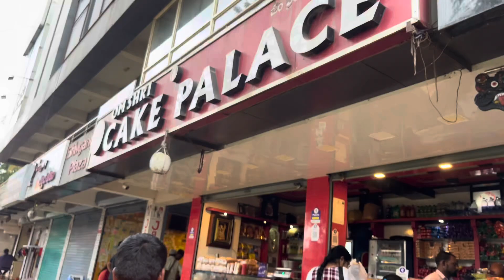CELEBRATION FOR COMPLETION OF 100 SUBSCRIBERS ||everything is from my subscriber’s support loveyou❤️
This is a true celebration for completion of 100subscribers
Thanks for your wonderful supports 🙏